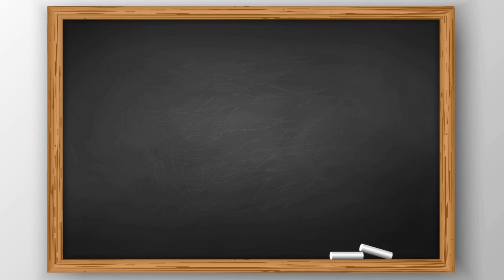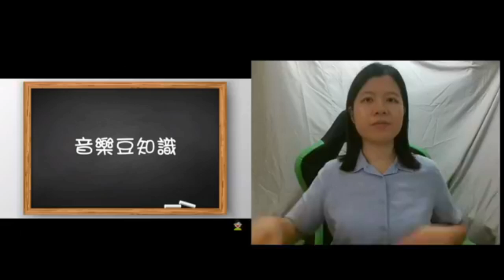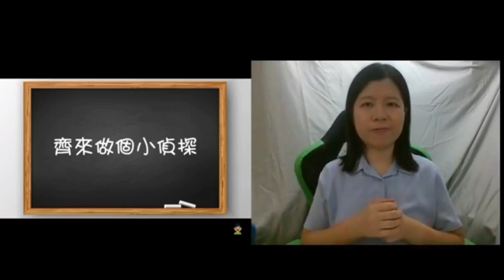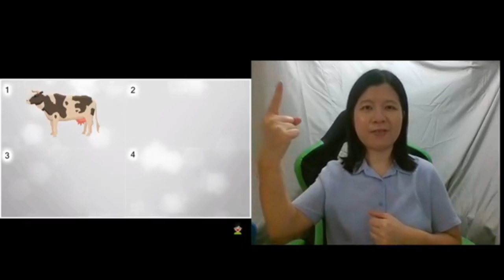[手語傳譯] 停課不停學! 嘉芙姐姐網上教室 第66課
為了讓有聽力障礙的小朋友也能停課不停學,
特別鳴謝安安的手語傳譯, 讓大家能一起參與嘉芙姐姐網上教室~

日    期：由2月3日(星期一)起，逢星期一、三、五
時    間：10:00am播出 (往後亦可隨時於YouTube頻道內重溫)
收看方法：嘉芙姐姐音樂小教室YouTube頻道
片    長：每集大約25至30分鐘
對    象：K1-K3學童

內容包括5大部份：
[小故事‧大道理]
透過兒童故事，讓孩子學懂正確價值觀及待人接物的應有態度
[嘉芙姐姐遊學團]
嘉芙姐姐帶小朋友遊走世界各地，認識大自然、世界名勝及地方，增廣見聞
[律動時間]
以「帶動唱」形式，讓小朋友可以跟著音樂做運動
[音樂豆知識]
Terry哥哥分享音樂知識，讓孩子們更熱愛音樂，從不同角度思考及認識音樂
[齊來做個小偵探]
透過不同的遊戲，訓練孩子專注力、記憶力、想像力及創意，從遊戲中學習

網上有不少資源可給孩子在家學習, 但大多是文字檔, 而且非針對香港以粵語為母語的幼稚園/學前教育, 有見及此, 我們決定接起這個服侍小朋友的棒, 每天為孩子們製作30分鐘的教育影片, 以免費YouTube影片模式供小朋友在家收看, 停課不停學, 當中內容包括介紹世界名勝古蹟、認識各種動物、植物、音樂知識等等，配合遊戲及律動環節, 讓孩子們透過螢幕愉快學習。為了讓有聽力障礙的小朋友也能停課不停學,

日    期：由2月3日(星期一)起，逢星期一至五
對    象：K1-K3學童

網上有不少資源可給孩子在家學習, 但大多是文字檔, 而且非針對香港以粵語為母語的幼稚園/學前教育, 有見及此, 我們決定接起這個服侍小朋友的棒, 每天為孩子們製作30分鐘的教育影片, 以免費YouTube影片模式供小朋友在家收看, 停課不停學, 當中內容包括介紹世界名勝古蹟、認識各種動物、植物、音樂知識等等，配合遊戲及律動環節, 讓孩子們透過螢幕愉快學習。